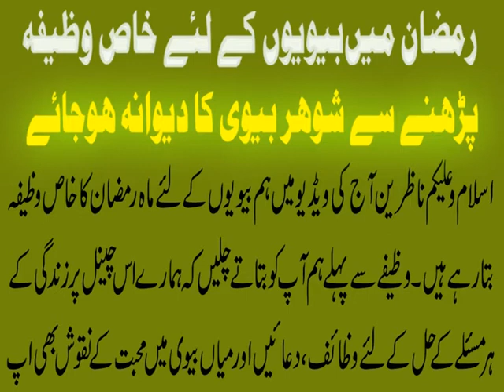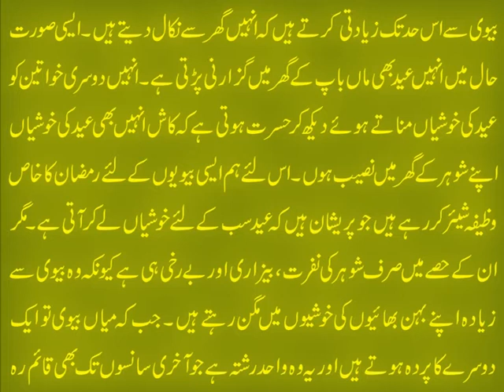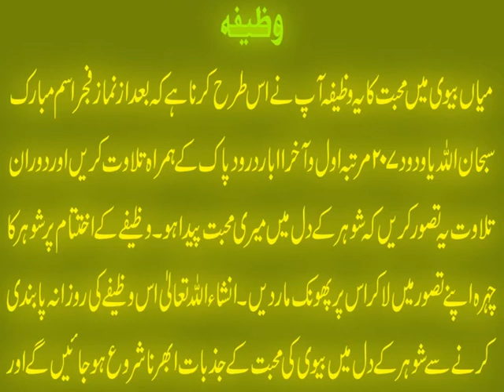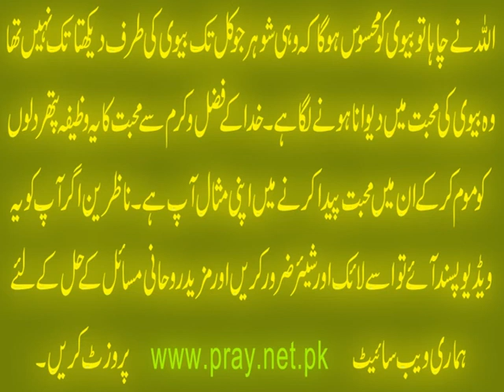Ramzan Mein Biwion k Liye Khas Wazifa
Aaj ki video mein ham ramzan k hawalay say biwion k liye aik khaswazifa bata rahe hain. Jis ki barkat se un mian biwi mein mohabbat barhti hai. Shohar ki nafrat ko mohabbat mein badalnay k ka ye wazifa mohabbatwazifa bohat powerful hai. Ye wazifa shohar ko biwi ki mohabbat mein dewana kar deta hai. ramzanwazaif ki details jannay k liye ye video end tak dekhen aur agar isay like aur share zaroor karen.

Apna Ism e Azam Maloom Karain